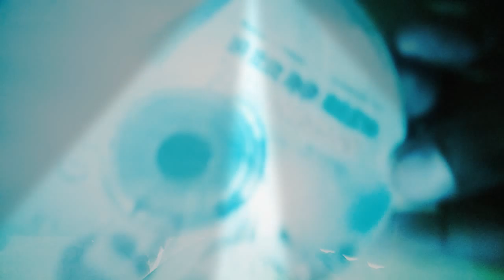SOLAR PANEL OF CD